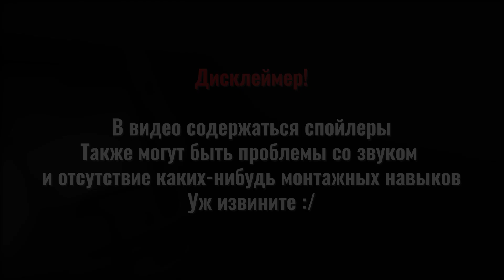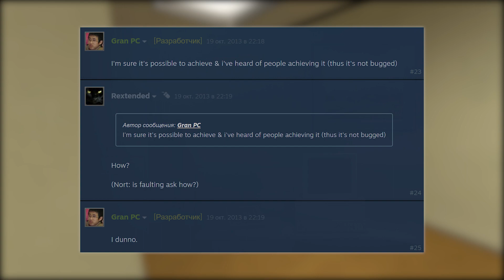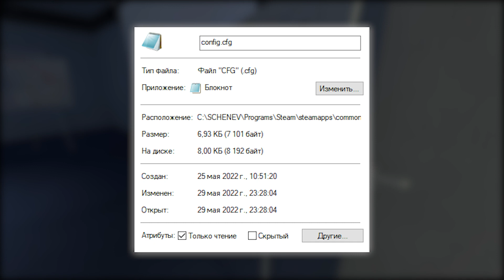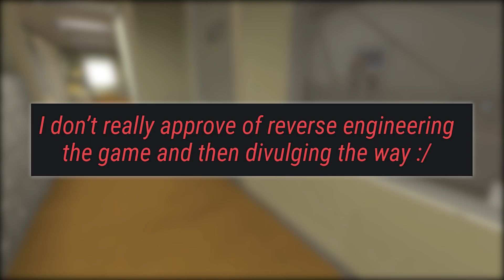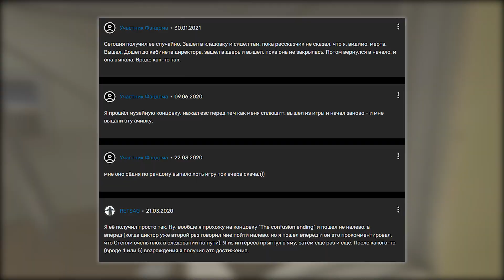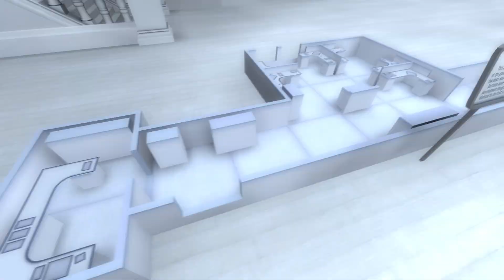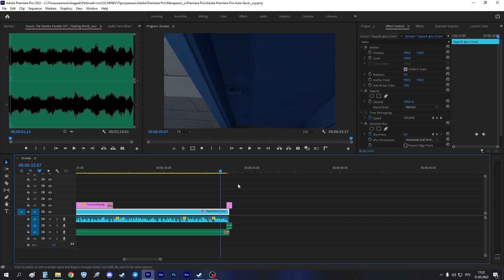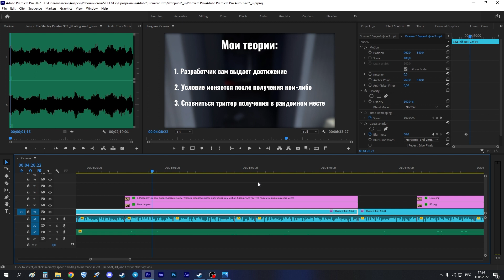Unachievable — История Невозможного Достижения [The Stanley Parable]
Достижения могут быть разными в игрушке под названием The Stanley Parable. Но есть одно достижение, которое ненавидят многие люди, как и его создателя.

Способы получения достижения:
1. Изменение конфиг файла
2. Консоль
3. Старый патч игры
(Советую вам делать это через DepotDownloader, так намного быстрее
Команда для cmd:
dotnet DepotDownloader.dll -app 221910 -depot 221911 -manifest 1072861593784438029 -username YOURUSERNAME -password YOURPASSWORD
Вместо "YOURUSERNAME" И "YOURPASSWORD" напишите свой никнейм и пароль от стим аккаунта)
4. ???
Удача. Можете, конечно, задротить этот способ, но не факт, что это вам как-то поможет :/

Таймкоды:
0:00 - Начало
1:14 - История
5:05 - Способы получения
6:10 - Вывод
6:32 - Находка и концовка